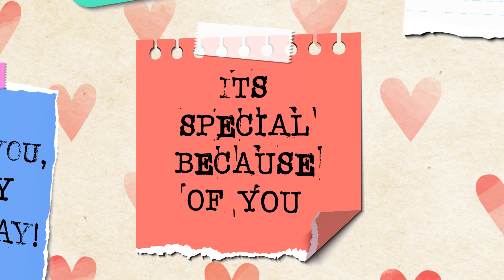17 June Birthday Status